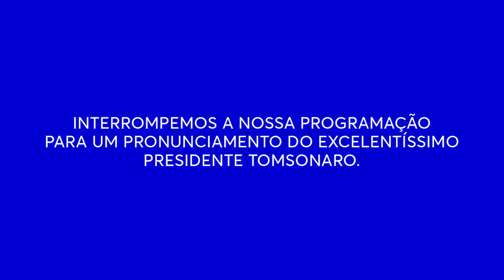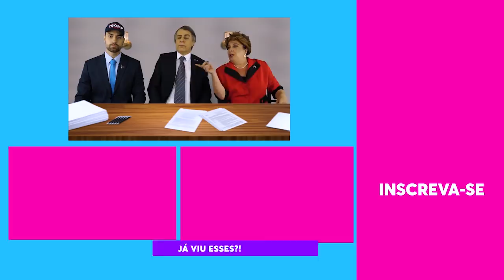DILMOCA PEDE DIREITO DE RESPOSTA, DETONA TOMSONARO E É AMEAÇADA PELO FILHO 03 | Rede Taokey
Dilmoca está de saco cheio! Depois de ter sido comparada com as praias sujas do Brasil pelo presidente Tomsonaro, a ex-presidenta reivindicou seu direito de resposta. Ela diz que o governo Tomsonaro é igual a uísque: dizem que é bom, mas só gera dor de cabeça e bolso vazio. Vendo Dilmoca discutir com seu pai, o filho 03 a ameaça: "Papai, eu posso dar um mata-leão nela!".

🎥 ASSISTA TAMBÉM 🎥